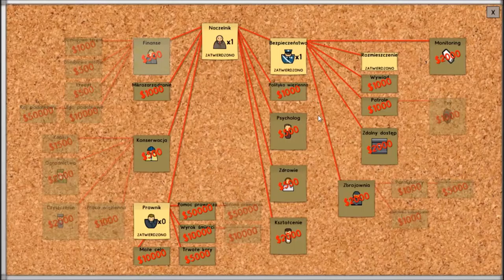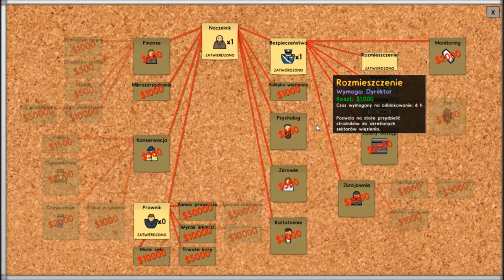Prison Architect : Odcinek 2 : Rozbudowa